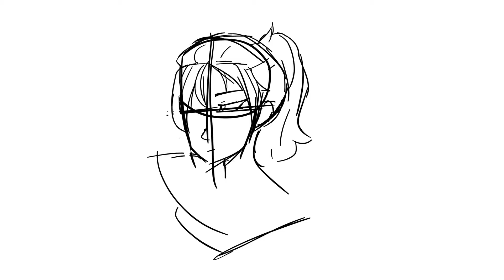Animation Practice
practice